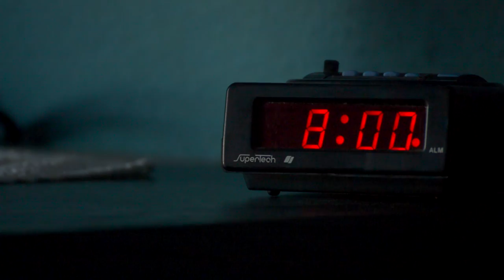CRAZY MOUNTAIN LUGE!!